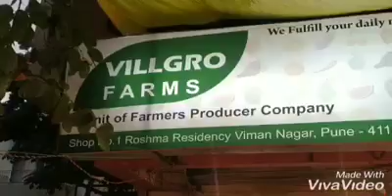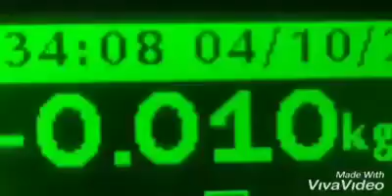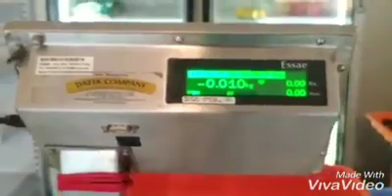Villgro Farm -Agro Mall, Farmer To Consumer (Villgro Farms Producer company limited)